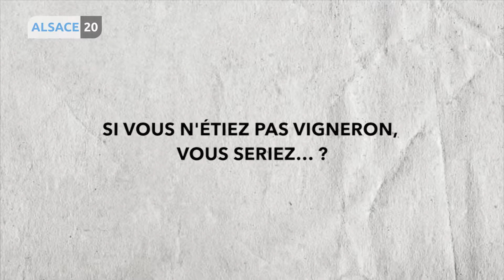Happycurien_Le Pinot Noir et le Grand Cru Hengst